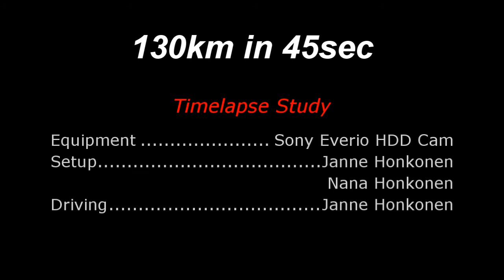Timelapse study : 130km in 45sec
A Timelapse study from the Studio Tulimeri.

130 km in 45sec. A Simple fast-paced drive experience in finnish summer. A Holiday trip across Finland. Driving of the few hours compressed into 45 seconds.

Semi-HD (1280x720) video, filmed with Sony Everio HDD Cam.

Originally produced by Studio Tulimeri, Re-released by Deremedia